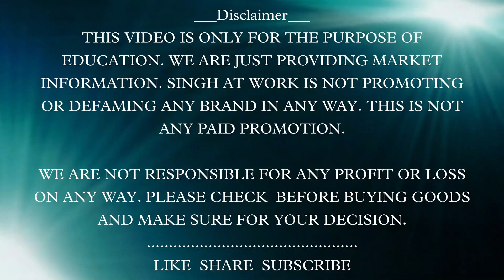Biggest retail showroom || Best price clothes || Retail n wholesale || Retail by Vivaan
Wz-72 todapur main road

Nearest metro station- rajindra place